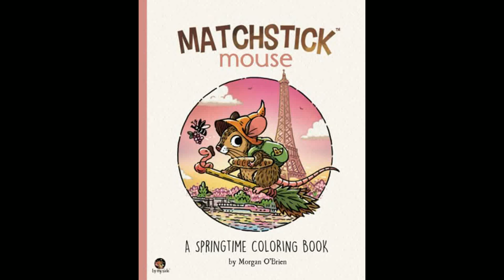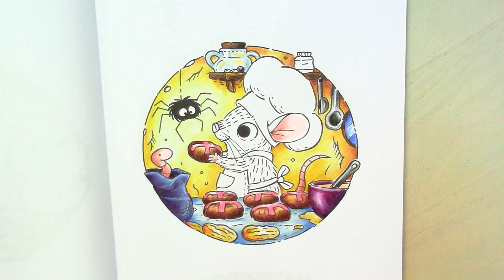Treat for a new friend. Part 1 Coloring in 'Matchstick Mouse: Springtime' with ARRTX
Matchstick Mouse: A Springtime Coloring Book (Amazon USA) (Amazon FR)
Arrtx 126 Colors Colored Pencils